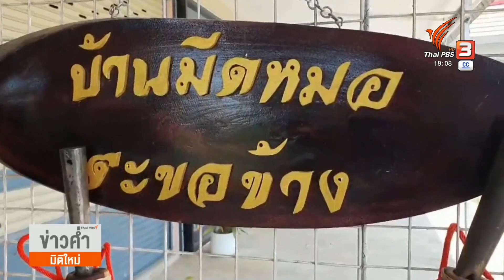"พลายศักดิ์สุรินทร์" คาดกลับไทย ภายใน 3 เดือนนี้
ความพยายามนำพลายศักดิ์สุรินทร์ ช้างไทยที่ถูกส่งไปเชื่อมความสัมพันธ์กับศรีลังกา ตั้งแต่ปี 2544 กลับประเทศไทย หลังมีอาการป่วยและบาดเจ็บหลายจุด ตลอดครึ่งปีที่ผ่านมา เปลี่ยนแผนการเคลื่อนย้ายมาแล้ว 3 ครั้ง เพราะมีความละเอียดอ่อนทั้งสุขภาพช้าง ความปลอดภัย และค่าใช้จ่าย ล่าสุดมีความเป็นไปได้ว่า พลายศักดิ์สุรินทร์จะกลับถึงไทยภายใน 3 เดือนนี้